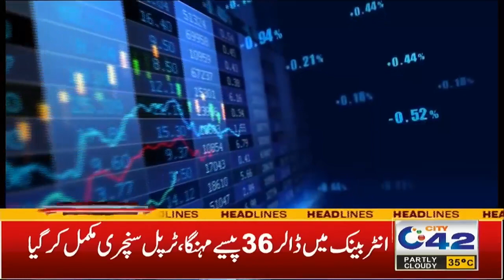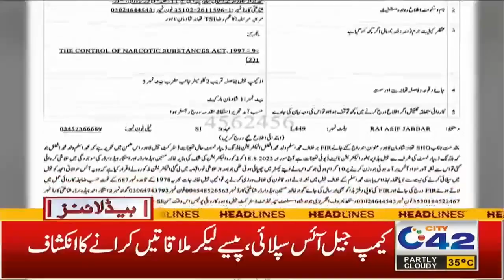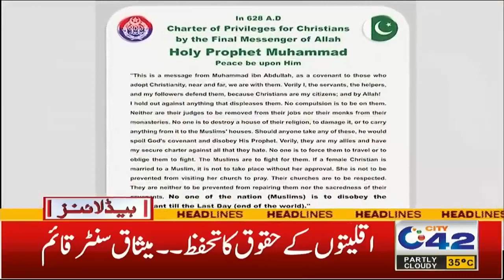1am News Headlines | 25 August 2023 | City 42